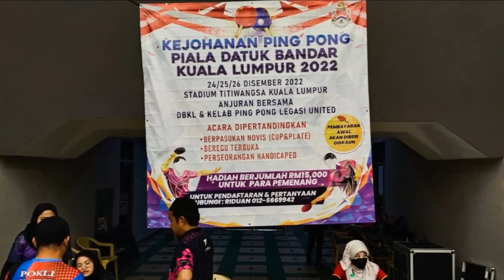FAIZAL MALURI vs HAZLIN PARA SINGLE HANDICAP GAME DATO BANDAR 2022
No Ping No Life
Kejohanan Ping Pong Piala Dato Bandar Kuala Lumpur 24 - 26 Dis 2022
Faizal Maluri vs Hazlin